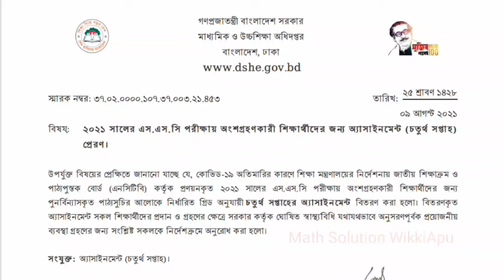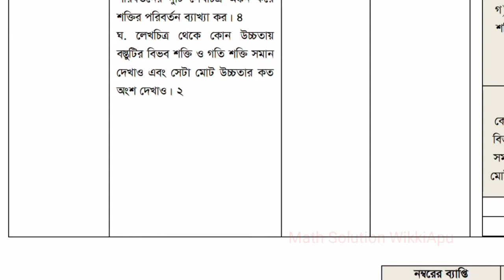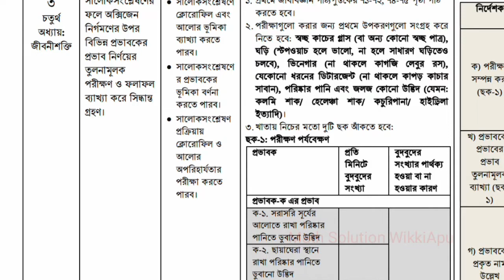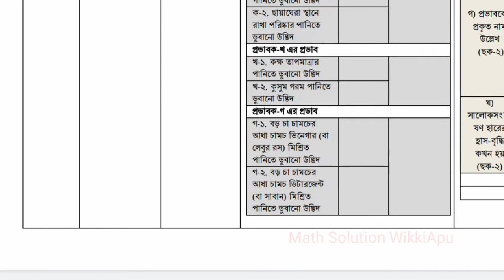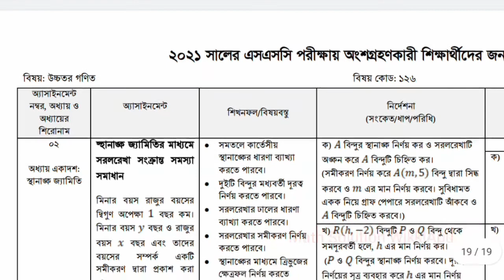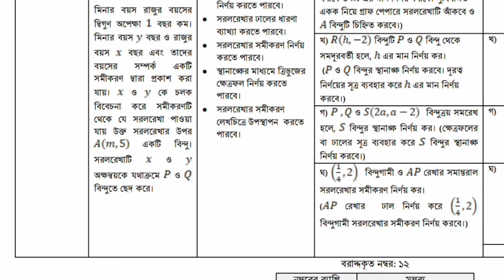SSC Assignment 2021 || চতুর্থ সপ্তাহের এসাইনমেন্ট